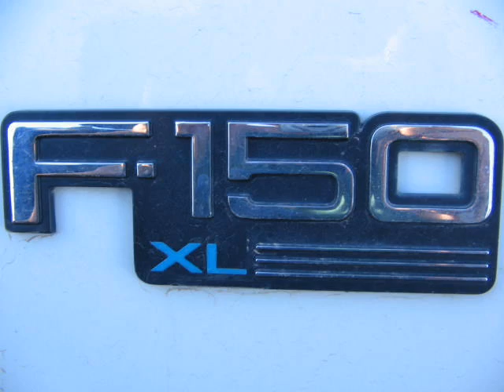Whitey Ford 95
whitey ford rebuild project #1